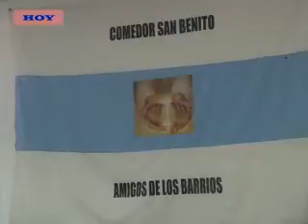GUSTAVO VARELA- SE COMPROMETEN A LLEVAR UNA AMBULANCIA A SAN BENITO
POR OTRA PARTE, GUSTAVO VARELA SE REFIRIÓ AL PEDIDO DEL MINISTRO DE SALUD DE QUE LOS VECINOS CONTROLEN EL HORARIO DE LOS MÉDICOS Y TRABAJADORES DEL CENTRO DE SALUD DEL SECTOR, COMO ASÍ TAMBIÉN AFIRMÓ QUE EN EL NUEVO CENTRO DE SALUD QUE INAUGURARON SOLO DAN 40 TURNOS PARA PEDIATRAS AL MES.